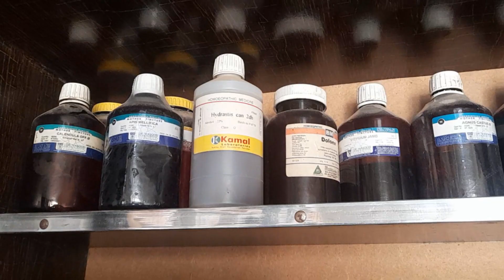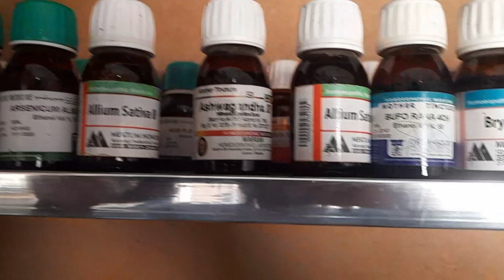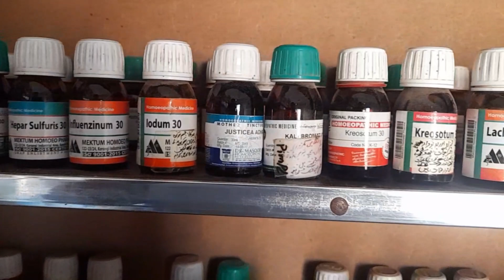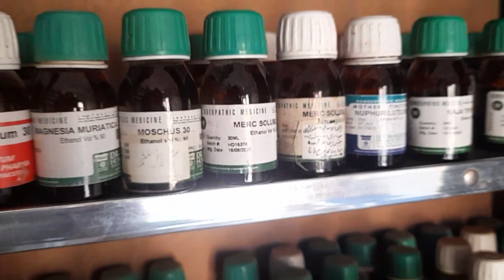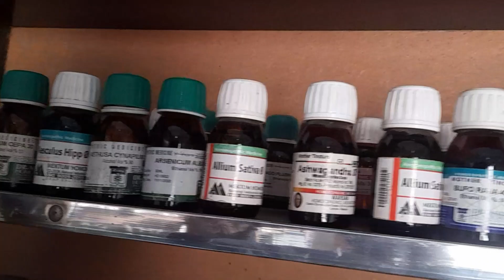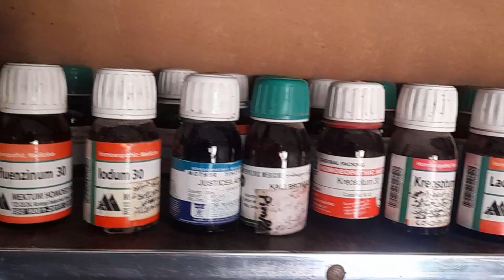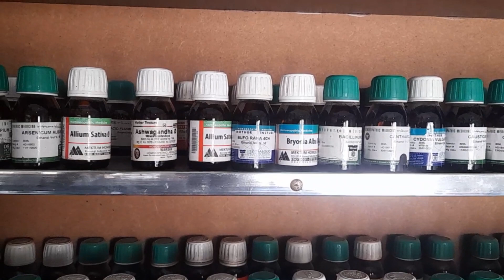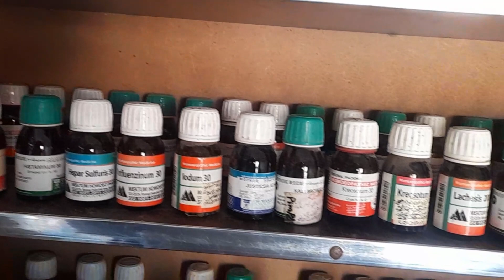medicine ko tarteeb kesy kia jay| medicine ki setting mukamal video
best setting must watch this video. .